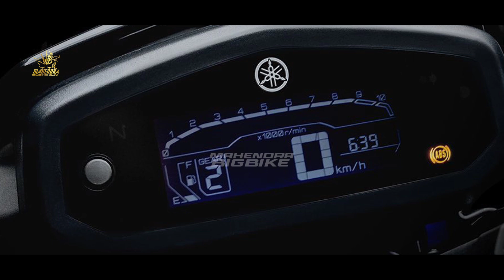MANTAPP❗NEW YAMAHA BYSON 2023 HADIR KEMBALI DI INDONESIA!? NMAX | PCX | AEROX | VARIO | BEAT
FAZZIO 2023 |